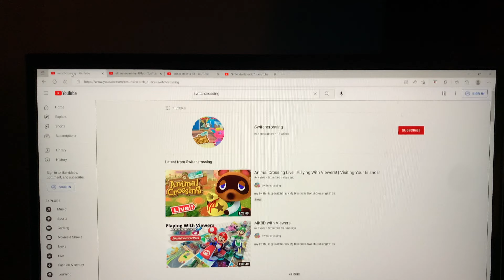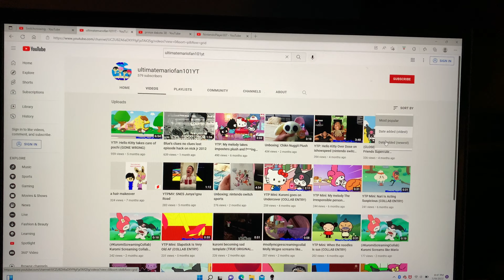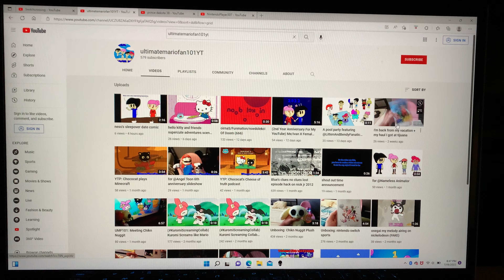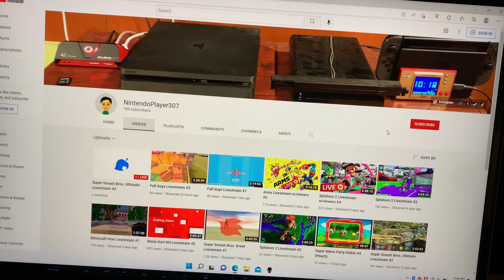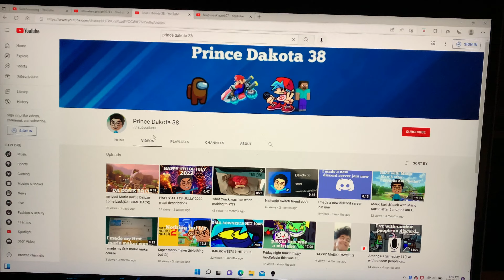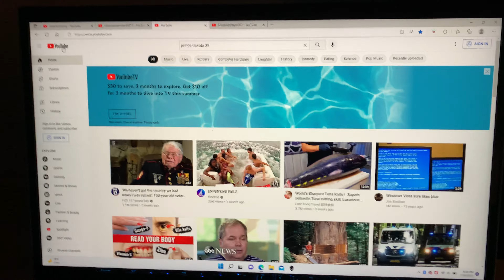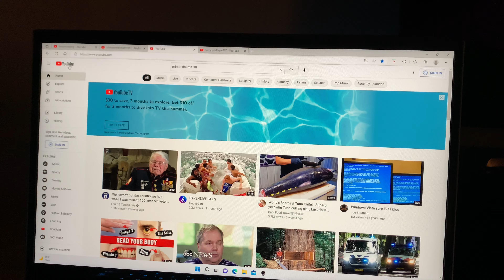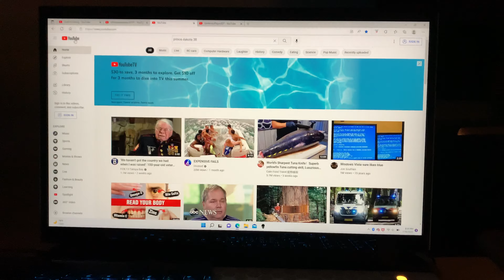Shoutouts to @la_bike-rs ￼@NintendoPlayer307 @fortnitebrady3634￼